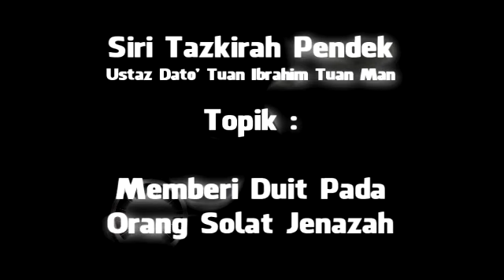Bagi Duit Pada Orang Solat Jenazah, Antara Adat atau Ibadat??